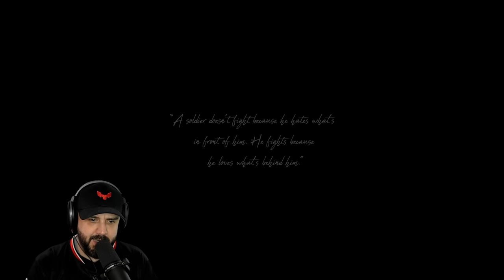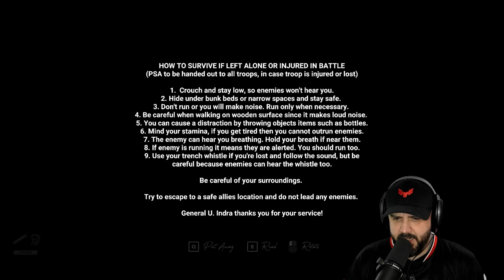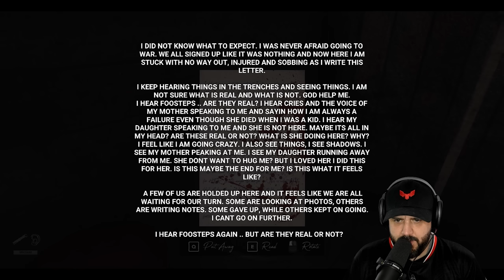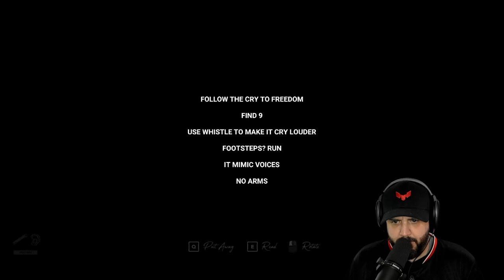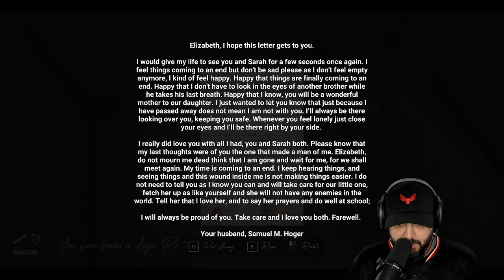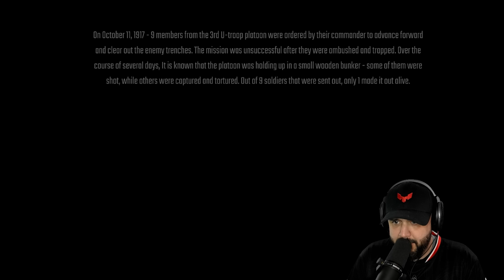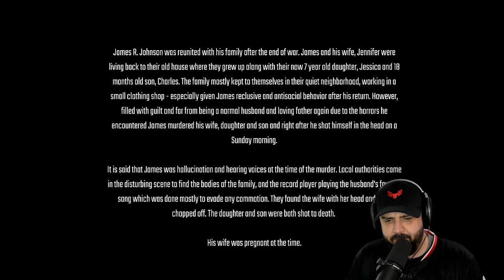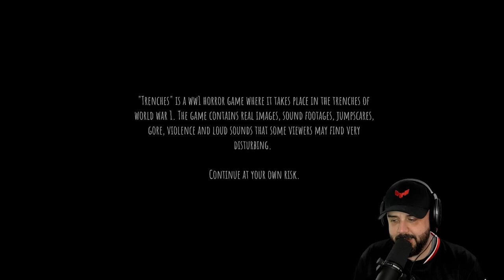We Cant Speak Or It WILL FIND US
Its almost impossible to show no fear but in Trenches its impossible!

PC SPECS

64 Gigs DDR5 Corsair Dominator Ram